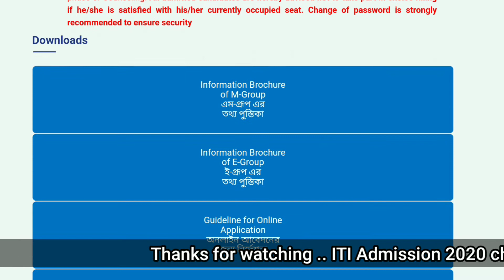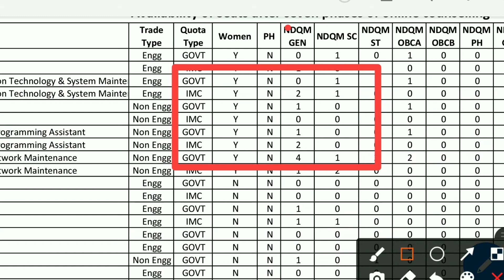New Notice ITI Admission 2020|| Seat information || Check Seat Availability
check seats availability ITI Admission 2020

Westbengal ITI Admission
NCVT/Scvt